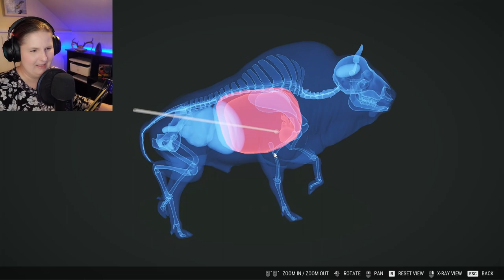What if there are TWO...? | New Theory on the Upcoming Great One(s?) | theHunter: Call of the Wild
We have strong suspicions that a new Great One is coming with the impending release of a new map (Austrailia! Calling it!), but what if EW has hinted at TWO Great Ones all along? With the release of a new European Bison multi-mount, Bison Bonanza, in the previous Showcase* update, did EW drop hints on par with "hopping down under" with regard to simultaneous Great One release? Are we heading for the double-header of a lifetime? What would it mean to have TWO Great Ones released simultaneously??? Inquiring minds want to know! Are you Team Bison, Team Fallow, or Team Both? Join me on this adventure in Hirschfelden hunting bison while I ponder and muse over this wild theory!

Also, what's better than a diamond? Why, it's a new Twiggy, of course!

*I realize I say New England update in the video. Slip of the tongue, sorry!